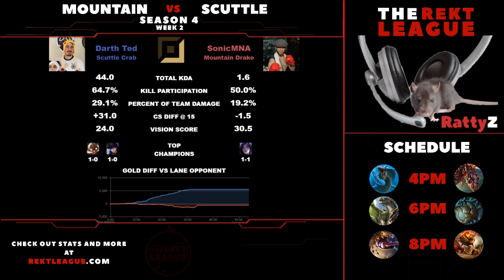Season 4 Week 2: Team Scuttle Crab vs Team Mountain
Watch Team Scuttle Crab and Team Mountain battle it out during Week 2 of The Rekt League regular season.

and follow us @therektleague on Youtube, Twitch, and Instagram.